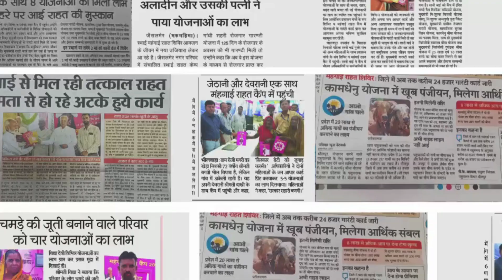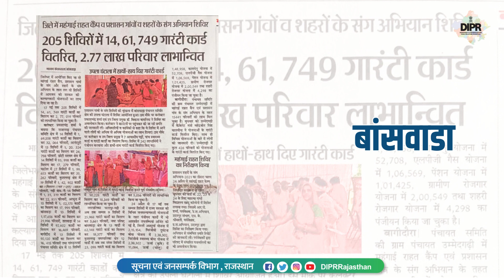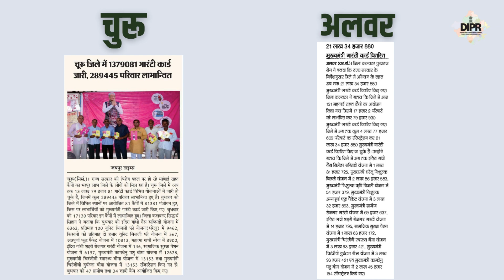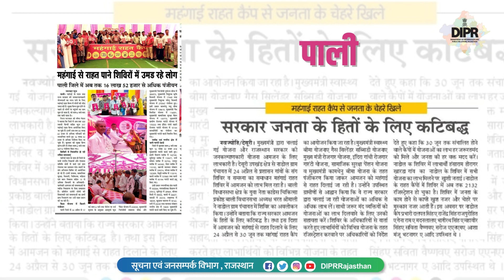महंगाई राहत कैम्प, सुर्खियों में आज...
महंगाई राहत कैम्प
सुर्खियों में आज...